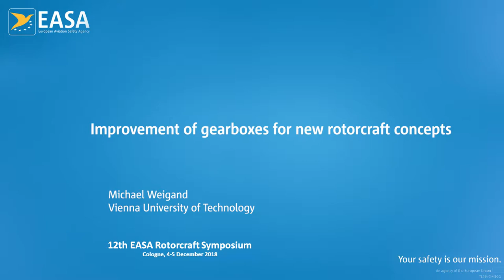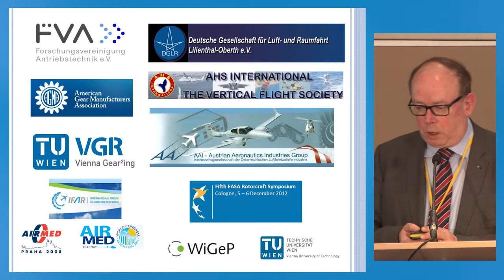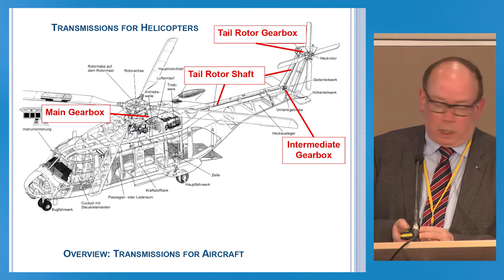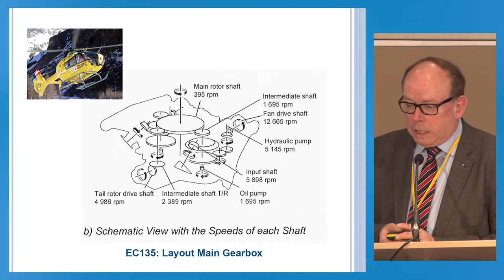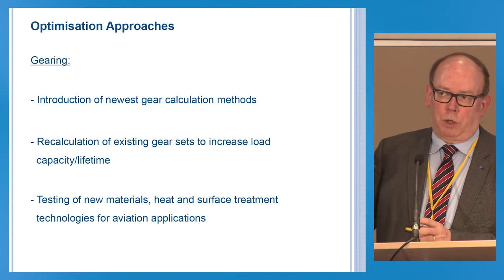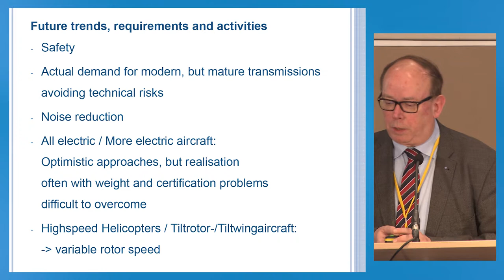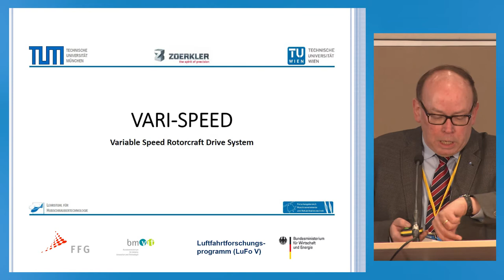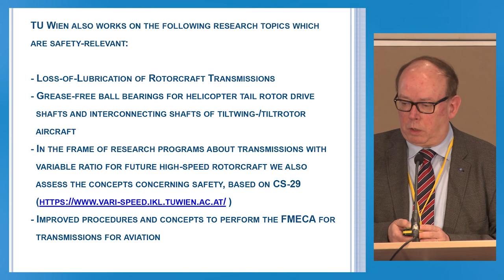Improvement of gearboxes for new rotorcraft concepts - 12th EASA Rotorcraft Symposium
12th EASA Rotorcraft Symposium